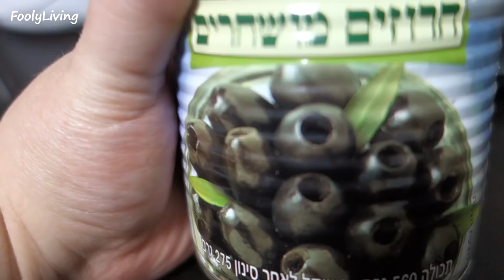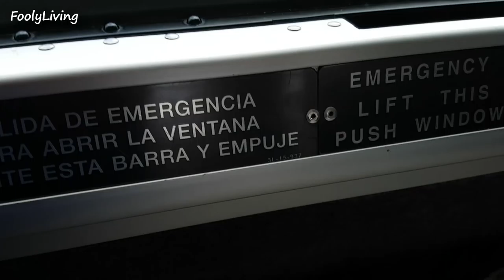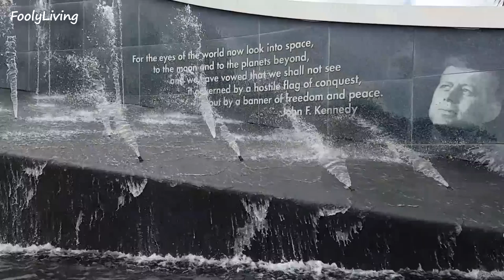SPACE SHUTTLE ROCKET LAUNCH (Kennedy Space Center)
About our baby boy: Rafael was diagnosed with OCD and High Functioning Autism, also known as Aspergers, at three years old. His interests right now are cars and trucks, and he loves all toys, but especially cars and trucks! He could literally play with these toys all day long. His bedroom is a car and truck theme. Maybe one day he will have his own toy review channel!